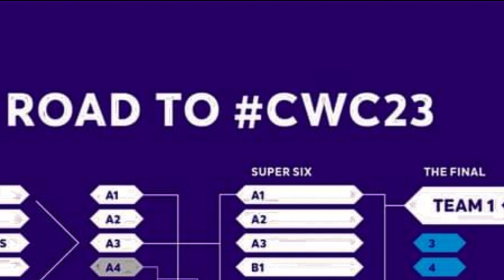नेपालकाे समुहमा रहेकाे वेस्टइन्डिजकाे टाेलीमा धाकड ब्याटरकाे इन्ट्री| नेपाललाईझन खतरा